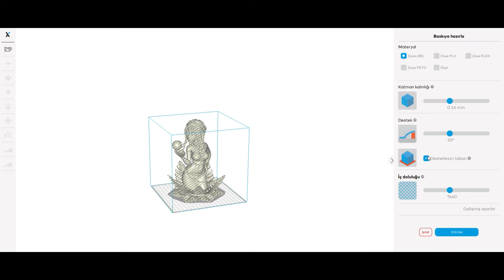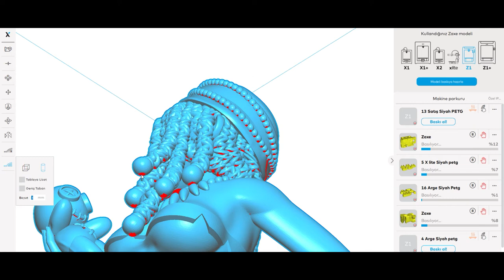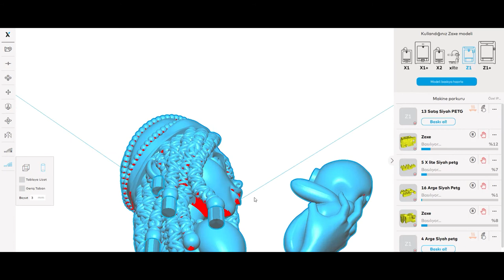Zaxe xDesktop 2.1.3 Güncellemesi | Destek Ekleme Özelliği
Zorlu eğim açılarına sahip modellerde desteklere ihtiyaç duyabiliyoruz. xDesktop’ın yeni sürümü 2.1.3’de yer alan ‘Elle Destek Ekleme’ özelliği ile filament kullanımından ve baskı süresinden tasarruf edebilirsiniz.